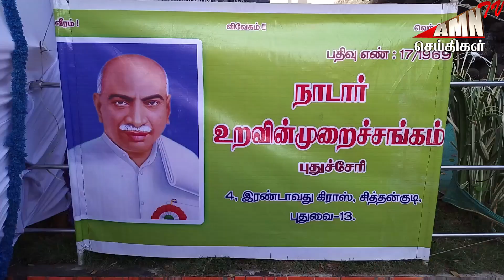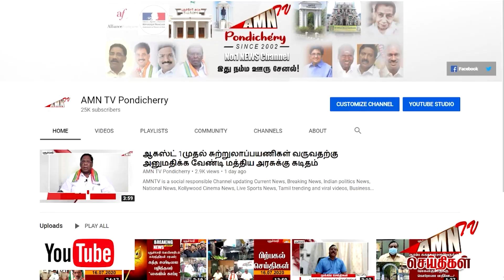காமராஜர் பிறந்தநாள்..! - நாடார் உறவின்முறை சங்கத்தினர் மரியாதை..!!